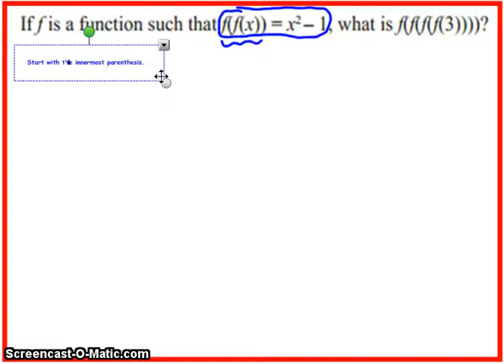function mathcounts avi